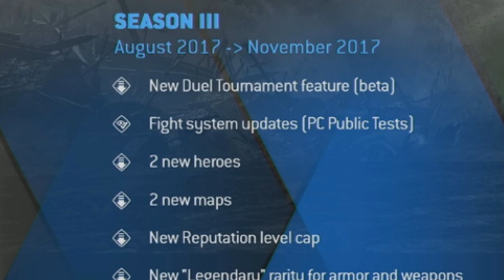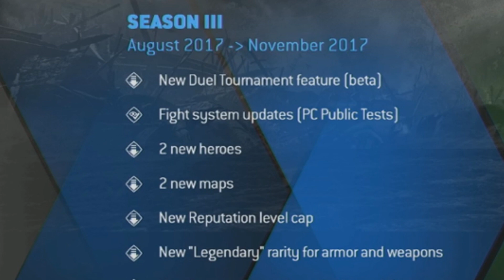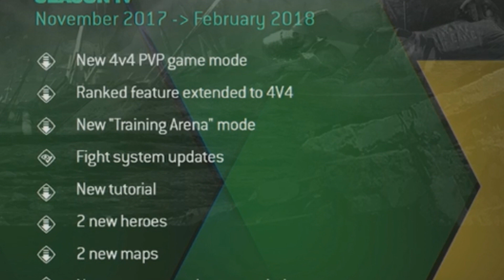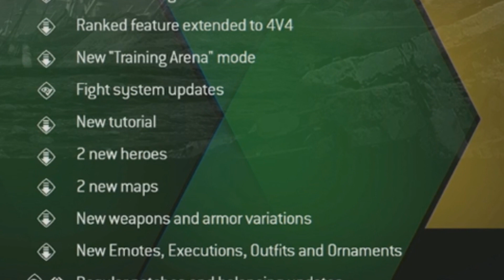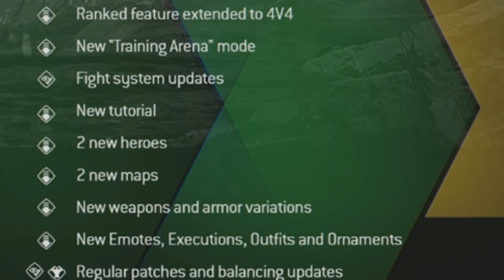NUEVOS HEROES, MAPAS Y NUEVO MODO 4VS4 TEMPORADAS 3 Y 4 | FOR HONOR ESPAÑOL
Hola a todos! Como cada semana os traigo lo mas importante del ultimo Warriors Den de For Honor! En este caso el adelanto de lo que esta por venir para las temporadas 3 y 4 :D!

For Honor es un videojuego de acción donde nos enfrentaremos en duelo o escaramuzas a otros adversarios de tres facciones caballeros, vikingos y samurais!